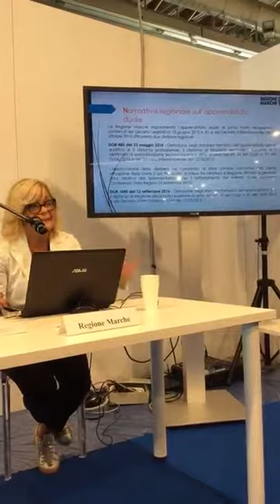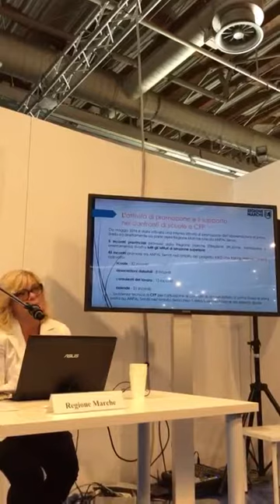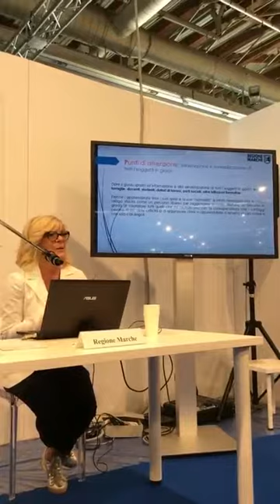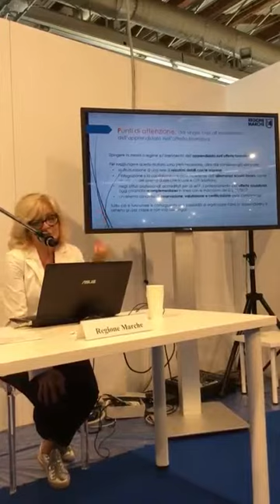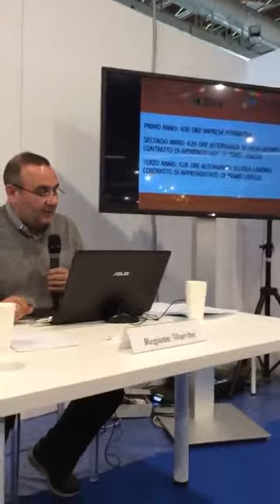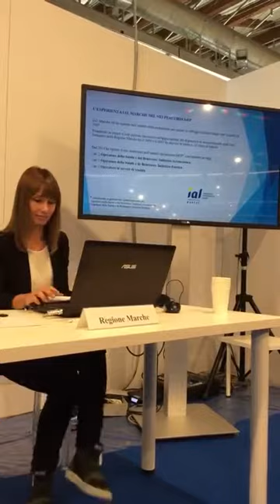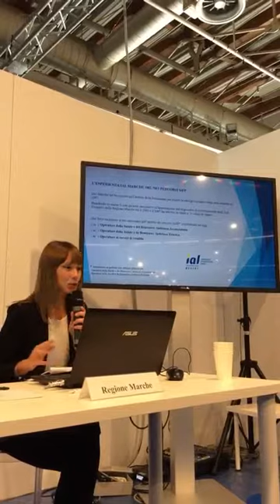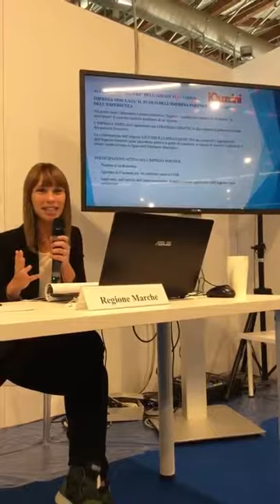DIDACTA_Regione Marche_Focus Sistema Duale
l'intervento in occasione della fiera di Firenze